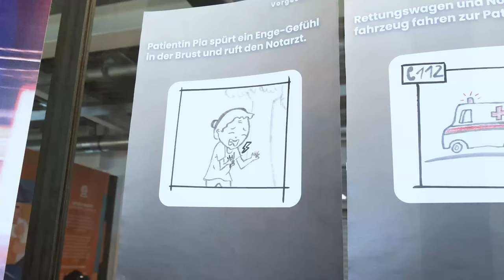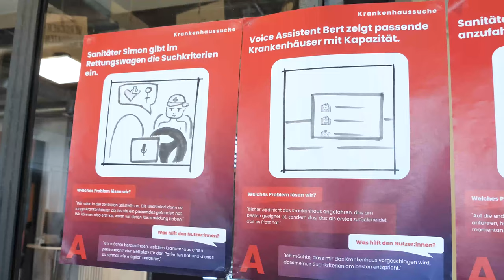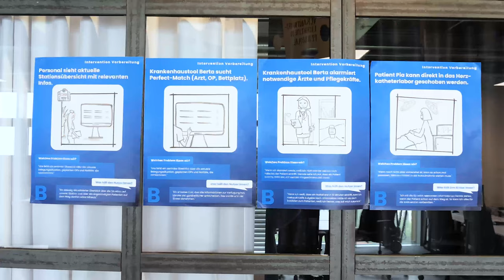Zukunftsvision: Mit guter UX Menschenleben retten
💡Wie entwickeln wir Ideen mit Kunden? (english version below) Einblick geben Tim Ehlers, Produktmanager bei Dräger, und Michaela Kern, Product Experience Designer bei MaibornWolff, im Video.

Unsere Zukunftsvision zeigt, wie ein Voice Assistent die Kommunikation zwischen Rettungswagen und krankenhaus beschleunigen - und so Leben retten könnte.

Herzlichen Dank an das MW-Team, das an dieser Vision Hand in Hand mit Dräger arbeitete: Stefanie Meitner, Andrea Eggert, Florian Holzmann, Anja Weigl, Pascal Zürrer, Marcel Gehlen, Jesco Colsman und ...

💡How do we develop ideas with customers? Tim Ehlers, Product Manager at Dräger, and Michaela Kern, Product Experience Designer at MaibornWolff, provide an insight in the video ( in German).

Our vision of the future shows how a voice assistant could speed up communication between ambulance and hospital - and thus save lives.

Many thanks to the MW team who worked on this vision, hand in hand with Dräger: Stefanie Meitner, Andrea Eggert, Florian Holzmann, Anja Weigl, Pascal Zürrer, Marcel Gehlen, Jesco Colsman and ...

MaibornWolff - Inspiration für erfolgreiche Digitalisierungsprojekte
Beraten - Coden - Testen

 → 800 Mitarbeiter
 → 30 Nationalitäten
 → 55 Kurse zur Weiterbildung
 → 36 kg Bananen pro Woche im Obstkorb